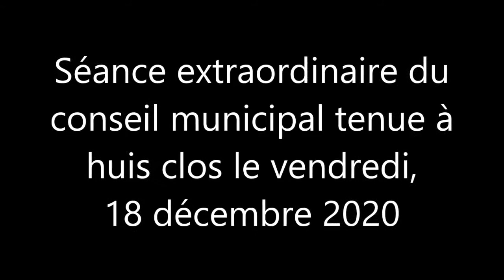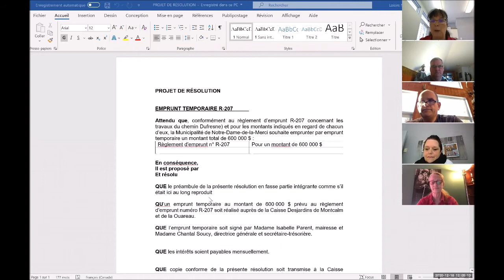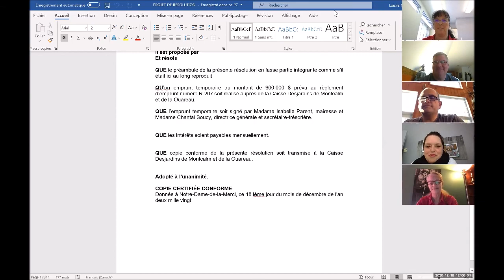Municipalité de Notre-Dame-de-la-Merci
Séance extraordinaire tenue à huis clos le 18 décembre 2020